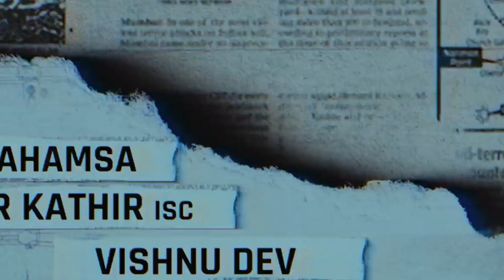Is his new movie flop or hit || क्या इनका ये मूवी hit होगी amazing knowledge about him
1.
2.
3.
4.
5.
6.
7.
8.
9.
10.

In this video, we delve into the world of Chiyaan Vikram, exploring his remarkable acting skills and the nuances that make him a standout performer. We also provide an in-depth look at his latest film, examining the plot, characters, and his role in it. Whether you're a long-time fan or new to his work, joiSure! Here’s a description you could use:

In this video, we delve into the world of Chiyaan Vikram, exploring his remarkable acting skills and the nuances that make him a standout performer. We also provide an in-depth look at his latest film, examining the plot, characters, and his role in it. Whether you're a long-time fan or new to his work, join us as we break down the elements that contribute to Vikram’s impressive acting career and get an insider’s view of his newest cinematic venture. Don’t miss out on this comprehensive review!

n us as we break down the elements that contribute to Vikram’s impressive acting career and get an insider’s view of his newest cinematic venture. Don’t miss out on this comprehensive review!

This video is for educational and commentary purposes only.

Keywards
  New movie
Best South movie
Chiyan vikram ke bare me
Bollywood new movie
New song

1. Chiyaan Vikram
2. Thangalaan movie review
3. Thangalaan Chiyaan Vikram
4. Chiyaan Vikram acting skills
5. Thangalaan film analysis
6. Thangalaan 2024
7. Chiyaan Vikram latest movie
8. Thangalaan movie breakdown
9. Thangalaan review
10. Chiyaan Vikram new film

Kabhi me kabhi tu episode 17

Very pariwarik

24 hour on mountain .with peace